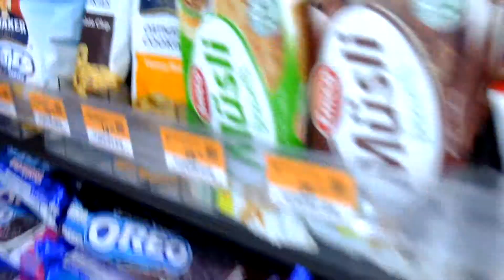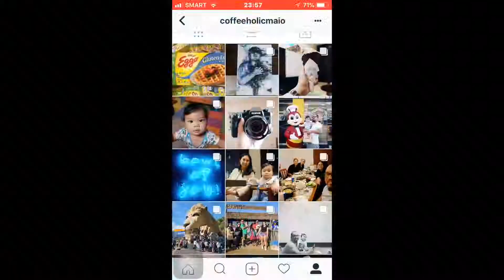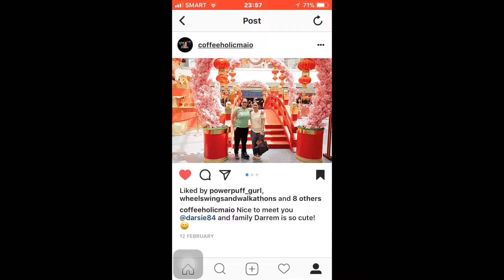Hello Manila:)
Last February 9-12, 2018-- We went to Manila to check our Condo Unit and I have to take an exam as well. We met up with some friends. Finnick loves the pool.